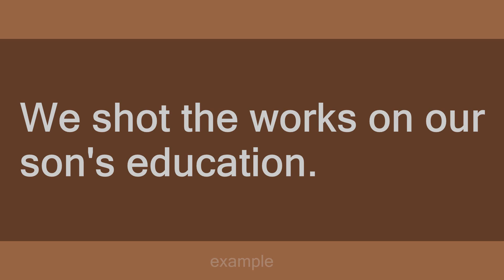Shoot the works